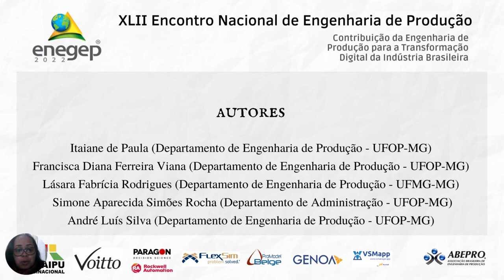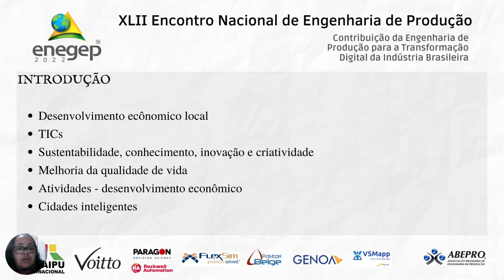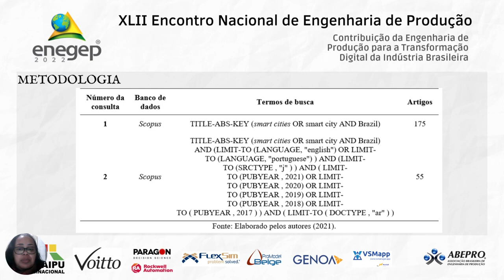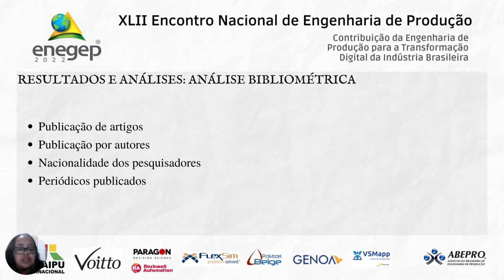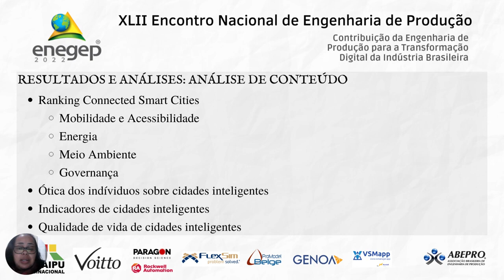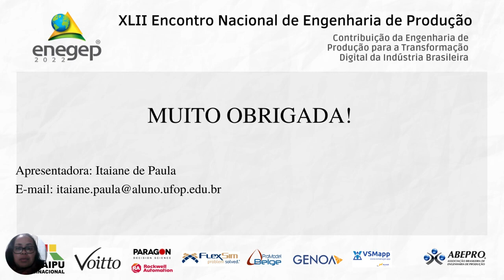CIDADES INTELIGENTES NO BRASIL UMA REVISÃO SISTEMÁTICA DA LITERATURA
Itaiane de Paula - Departamento de Engenharia de Produção - UFOP
Francisca Diana Ferreira Viana - Departamento de Engenharia de Produção - UFOP
Lásara Fabrícia Rodrigues - Departamento de Engenharia de Produção - UFMG
Simone Aparecida Simões Rocha - Departamento de Administração - UFOP
André Luís Silva - Departamento de Engenharia de Produção - UFOP